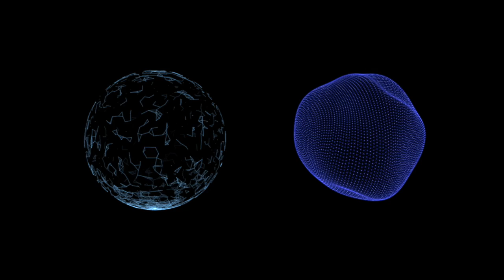Can the Higgs decay to Dark Matter?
Dr. James Beacham from The Ohio State University explains why the Higgs could transform into dark matter, and what this would tell us about our the universe if it does.

Image credits:
Earth from space - NASA
Dark Matter visualization - Ralf Kaehler, Tom Abel and John Wise (SLAC)
Colorful stars - NASA
Spinning galaxie - NASA
Standard Model - Wikimedia Commons